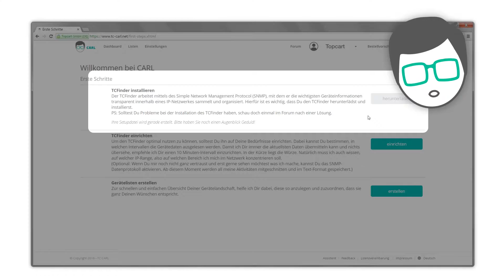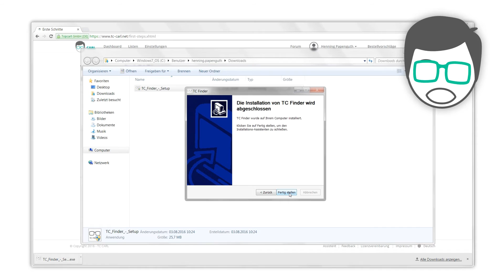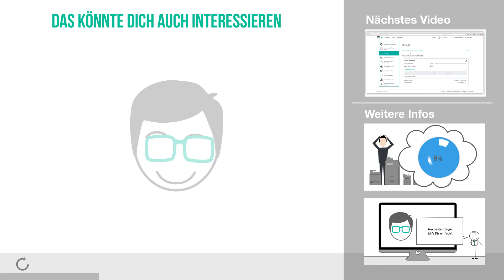TC CARL - Wie installiere ich den TC Finder?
In diesem Video geht es um das Installieren des TC Finders, eine kleine Software, die alle Drucker in deinem Firmen-Netzwerk aufspürt und die Druckerinformationen an TC CARL weiterleitet.

Technische Voraussetzungen:

INSTALLIERTE JAVA RUNTIME
(mindestens Version 8)

FESTPLATTE
mit 500 MB freiem Speicher

INTERNETANBINDUNG
mit mindestens 512 kbit/s Upload

UNTERSTÜTZTE BROWSER:
Internet Explorer (ab Version 10.x)
Mozilla Firefox (ab Version 44.x)
Chrome (ab Version 47.x)
Opera (ab Version 34.x)
Microsoft Edge (ab Version 12.x)
Safari (ab Version 9.x)

Hast du dich erfolgreich registriert, wird dir der Begrüßungsbildschirm angezeigt.

Übrigens: TC CARL bietet dir auf jeder Seite, unten rechts, eine Hilfestellung – den Assistenten. Hier erklärt dir TC CARL Schritt für Schritt seine Funktionen.
Über den Button unter Punkt 1 kannst du den TC Finder herunterladen.
Nach der Registrierung dauert es etwa eine Minute, bis du den TC Finder über den Button "Herunterladen" auf deinem PC speichern kannst.

Dieses Fenster wird dir nur bei  der ersten Anmeldung angezeigt. Solltest du also bereits registriert sein oder du nach dem ersten Anmelden noch keine Zeit gehabt haben den TC Finder zu installieren, dann wirst du statt dem Begrüßungsfenster das Dashboard sehen. Auf dem Dashboard kommst du direkt unter „Erste Schritte“ wieder zu dieser Ansicht.

Alternativ kannst du dir unter "Einstellungen" - "TC Finder" - "Download Setup" die aktuellste Version des TC Finders herunterladen.
Nachdem du die Installationsdatei heruntergeladen hast, musst die Datei an dem Ort, wo du sie gespeichert hast, mit einem Doppelklick ausführen.
Ggf. fragt dich Windows, ob du der Datei vertrauen willst. Bestätige das mit "Ja". Jetzt wirst du durch die Installation geführt. Zuerst wählst du die Sprache. Das nächste Fenster kannst du mit „Weiter“ bestätigen und kommst zu den Lizenzbestimmungen. Wenn du damit einverstanden bist, geht es mit „Annehmen“ weiter. Jetzt gibst du den Pfad an wohin das Programm installiert werden muss. Es wird empfohlen den eingestellten Pfad zu verwenden.
Im nächsten Fenster solltest du dir einen aussagekräftigen Namen für deinen Standort überlegen.
Klickst du auf weiter, kommst du zu den Proxyeinstellungen.
Solltest du nicht wissen, welche Werte hier eingetragen werden,
Kannst du die Felder leer lassen. TC CARL versucht dann automatisch die richtigen Einstellungen zu konfigurieren.
Jetzt ist der TC Finder auf deinem System installiert. Noch fehlen ein paar Konfigurationsschritte, damit TC CARL richtig funktionieren kann. Wie das geht, siehst du in diesem Video.